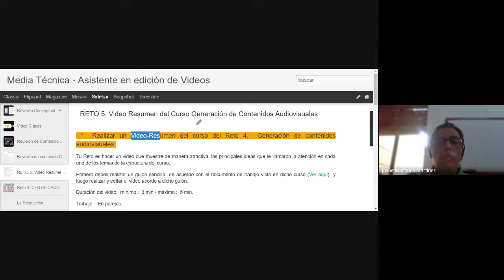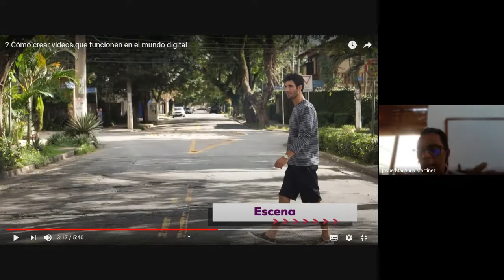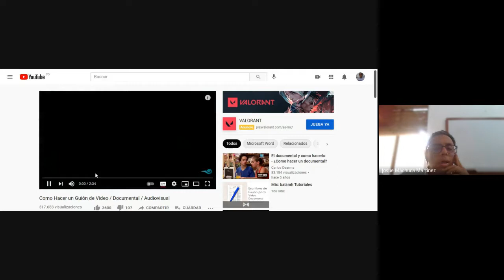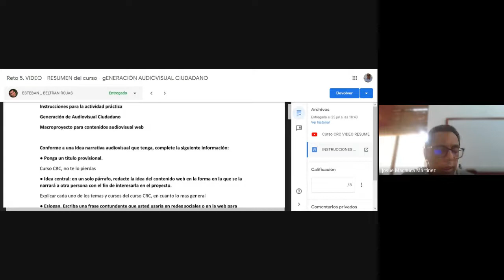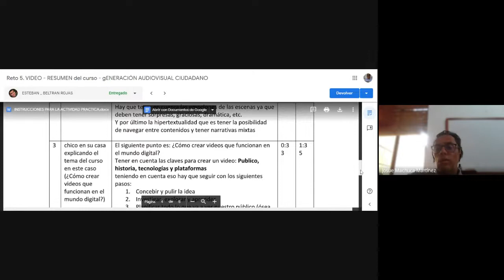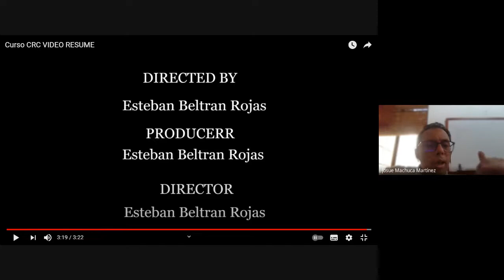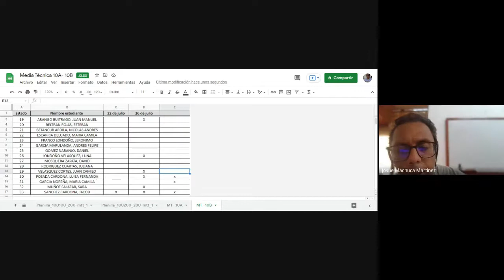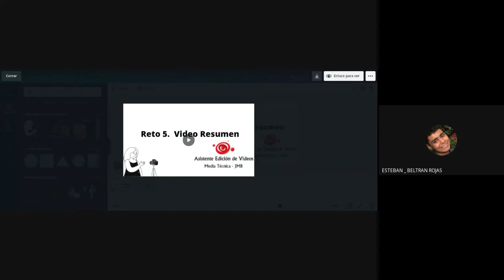MT - 29 de julio - Reto 5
Media Técnica José Maria Bernal.